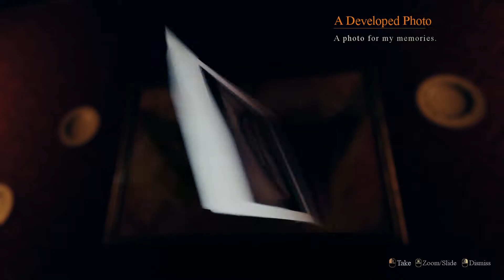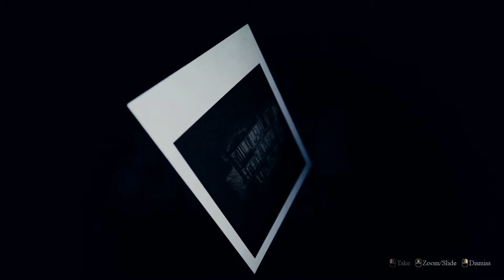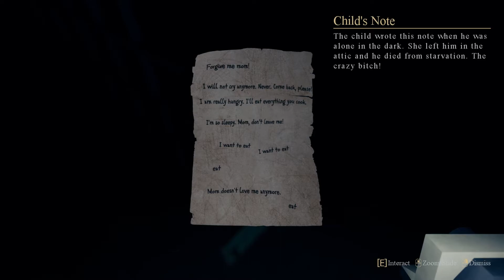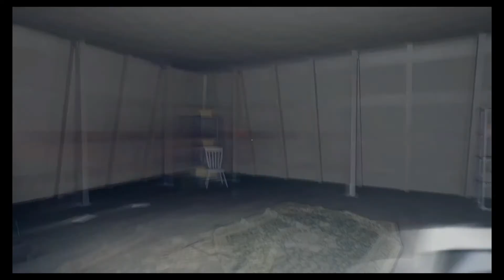House On The Hill Playthrough Gameplay #02 (Horror Game)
House on the Hill is a first-person story driven horror game. You play as a thief trapped in an eerie mansion. Each choice can open a new mystery of the house and lead to a unique walkthrough and ending. Uncover final secret of the house. Uncover your own secrets.